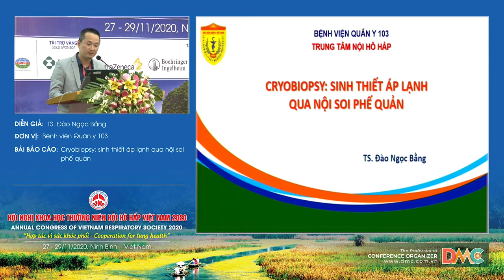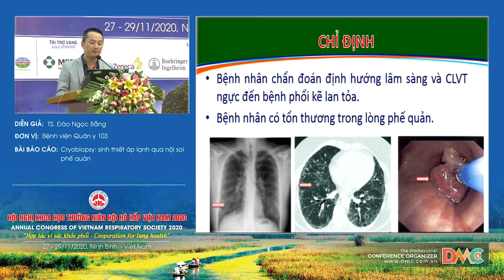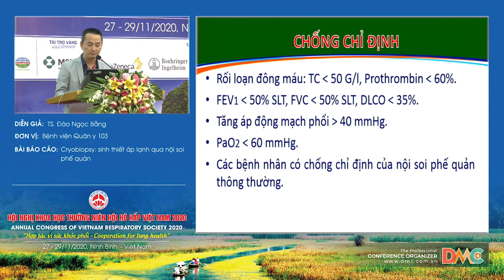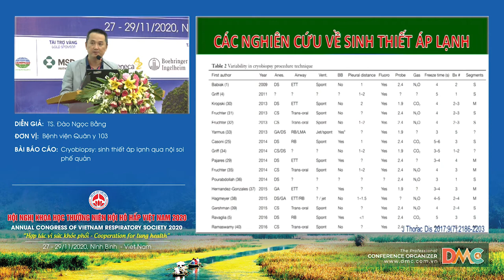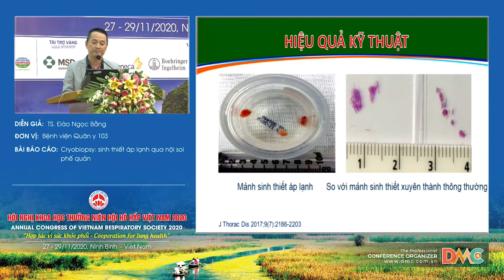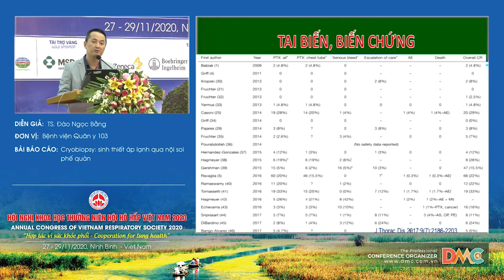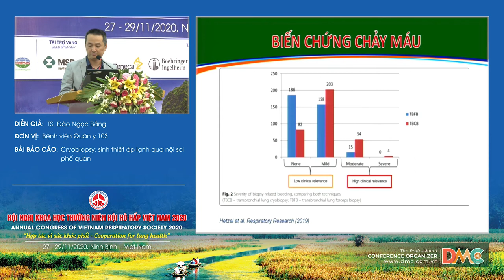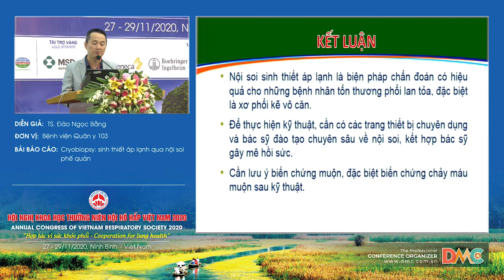Cryobiopsy sinh thiết áp lạnh qua nội soi phế quản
Báo cáo viên: TS.Đào Ngọc Bằng
Chủ đề: Cryobiopsy sinh thiết áp lạnh qua nội soi phế quản